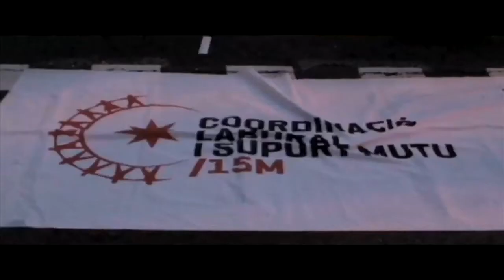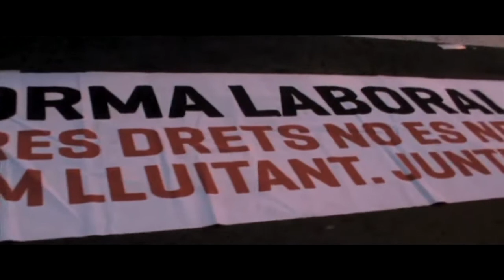14Nbcn 14Nriseup-inici mani 14N